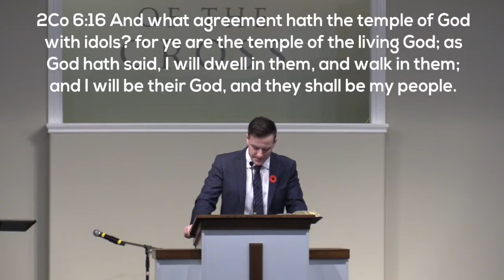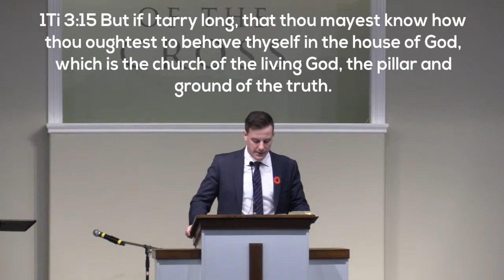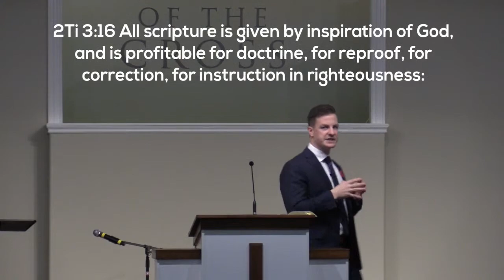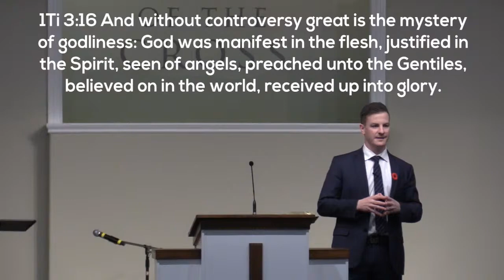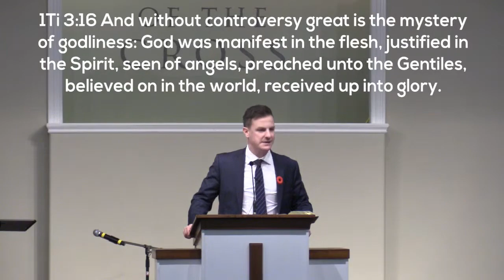MCBC Livestream - 1 Timothy 3:14-16 "The Mystery of Godliness" with Bro. Andrew McCombe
Thanks for visiting our YouTube channel.  Maple City is a church committed to faithfully teaching the Word of God and sharing the Gospel of Jesus.  If you are in the Chatham, Ontario region, we would love to have you visit us!